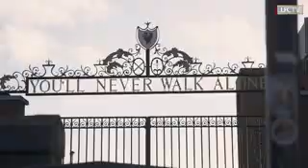Liverpool "You Will Never Walk Alone". Champions Liverpoolfans Anfield TheKop PremierLeague🏆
Congratulations Liverpool Football Club On Winning The Premier League After 30 Years.Follow Me in Instagram WanbanteinamHarveyLyngdoh. This Video belong To Liverpool FC